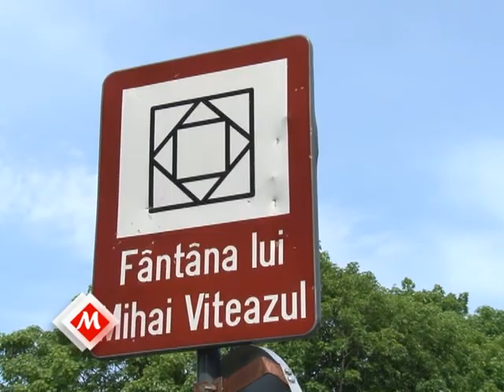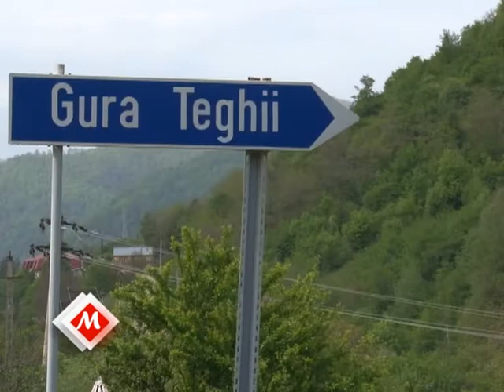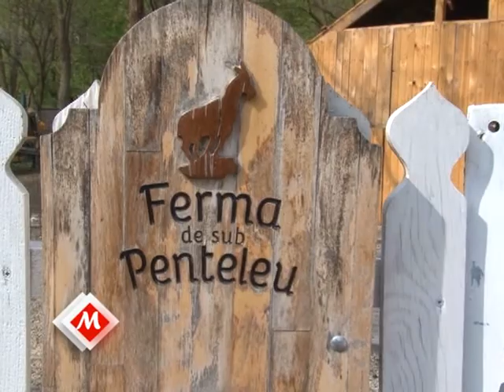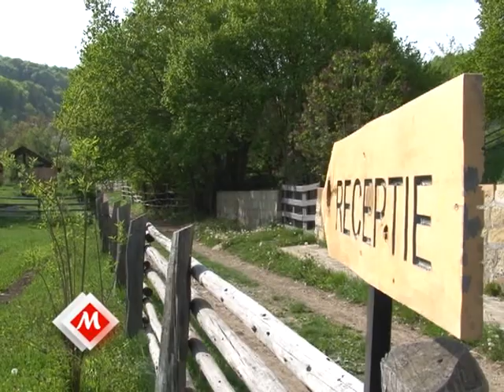Ferma de sub Penteleu (MONDEN, cu Karla Lucuță)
-Reportaj tv exclusiv la Ferma de sub Penteleu, difuzat in 12 mai 2017 pe Focus Tv Buzau si Vrancea in emisiunea MONDEN, moderată de Karla Lucuță